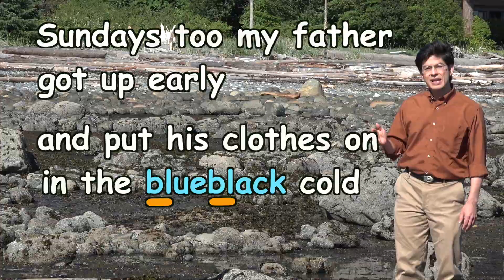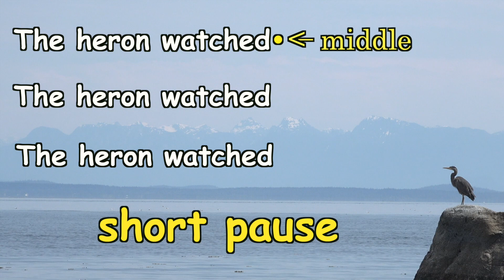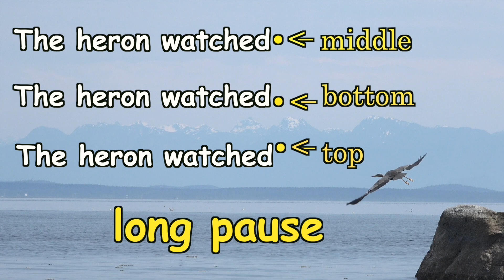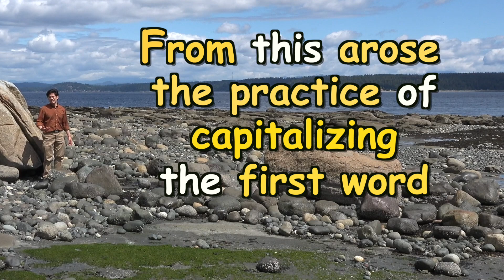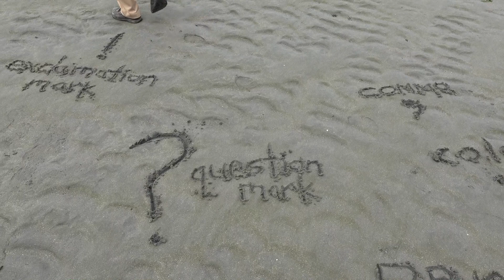What is the History of Punctuation? A Cozy Guide to Punctuation History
Ever wonder about the history of punctuation in English? Where did all those dots, lines, and squiggles come from anyway? In this free excerpt, Thomas guides us through punctuation history and shares the secret of poetry.

Cozy Grammar’s award-winning online video courses help homeschooling families, inquisitive students, and creative teachers to demystify the workings of language and to discover greater freedom and fluidity of expression.

And for more grammar tips and special discounts, sign up for our newsletter